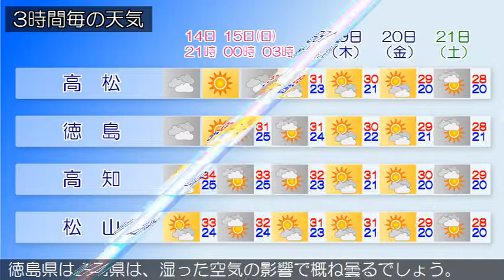2019/09/14 四国地方の天気予報 夕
四国地方は、湿った空気の影響で、太平洋側を中心に概ね曇り、雨の降っている所があります。１５日の香川県は、引き続き、高気圧に覆われて概ね晴れる見込みです。愛媛県は、１４日は、中予や東予では高気圧に覆われて概ね晴れますが、南予では湿った空気の影響で概ね曇るでしょう。夜のはじめ頃までは、雨の降る所がある見込みです。徳島県は、１４日は、高気圧に覆われて概ね晴れるでしょう。１４日の高知県は、湿った空気の影響で概ね曇るでしょう。